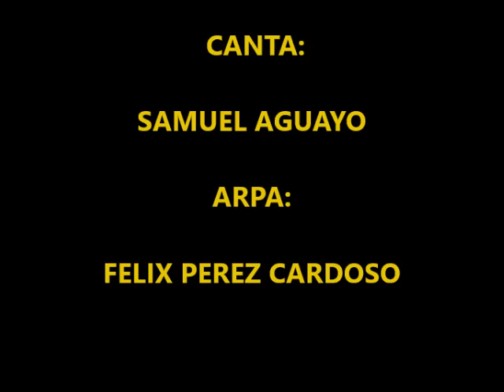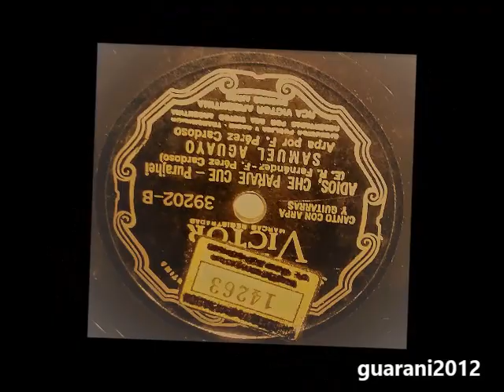SAMUEL AGUAYO - FELIX P. CARDOSO: "Adios che Paraje Cué". (Década de 1930)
SAMUEL AGUAYO - FELIX PEREZ CARDOSO
INTERPRETAN
"ADIOS CHE PARAJE CUÉ"
de Emiliano R. Fernández y F. P. Cardoso
Disco de Pasta. 78 RPM
RCA VICTOR
Década de 1.930

Comentarios:
Buenos Aires, la gran metrópoli sudamericana en la década de 1.930. Arriban allí muchos inmigrantes desde todos los rincones del mundo y desde principios del siglo XX. Es el caso de estos dos paraguayos citados que traen sus melodías llenas de frescura y encanto. La voz de Samuel Aguayo es la preferida en todo el litoral argentino y de la capital federal con la interpretación de la música de Buenos Aires (El Tango). Muy pronto irá creciendo también, los acordes de don Felix Pérez Cardoso, recien llegado a estas tierras. Este disco de RCA VICTOR reúne a estas dos máximas figuras para interpretar dos temas: "Adios che Paraje Cué" y "Pasionaria".
Pertenece a los primeros años de la década, cuando VICTOR Y RCA se fusionan, hecho que ocurrió en 1.929. Continúa teniendo el mismo formato que los discos editados por VICTOR desde 1.925. El disco estuvo guardado por décadas lo que explica su increíble sonido.
A disfrutar pues, todos los amigos del canal.
                                                                                     guarani2012